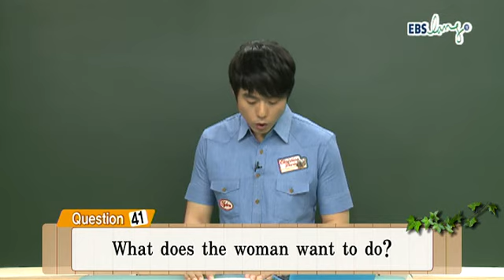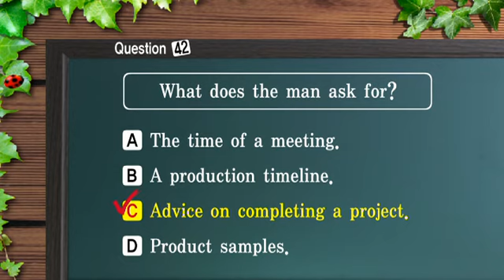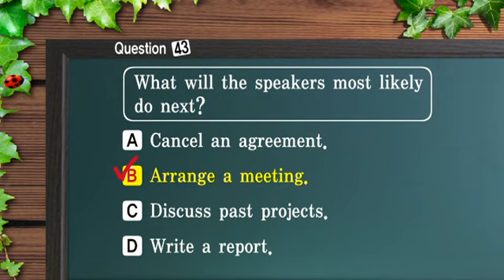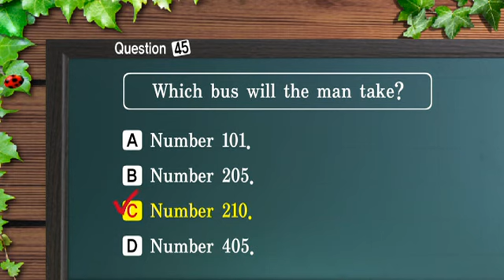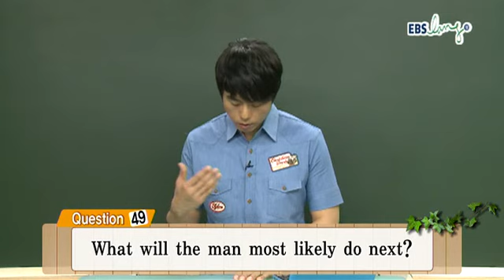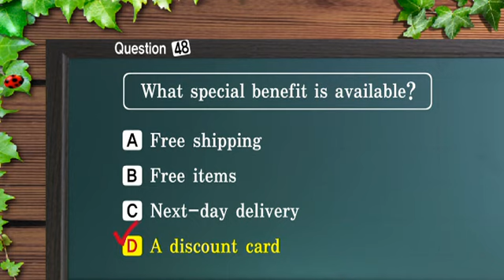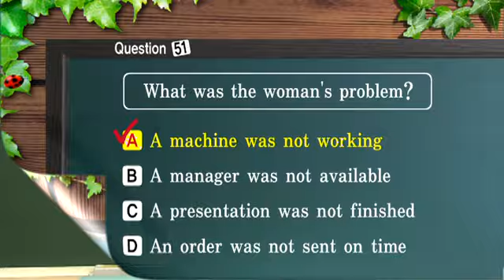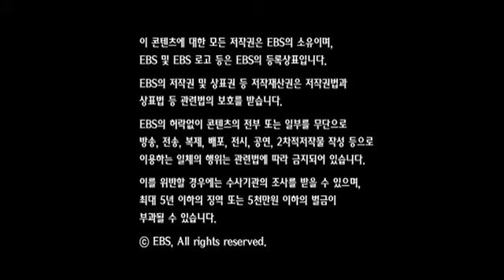EBS_ebslang_토익_TOEIC_김태우_07월_LC_03강.wmv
11년 7월 TOEIC예상문제 특강  김태우